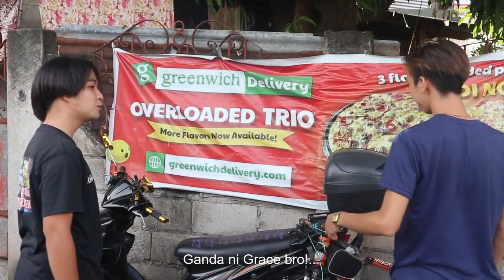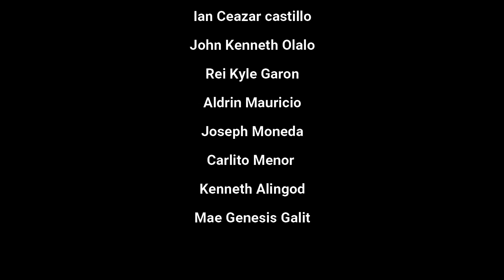Cueshe Band // Pop Culture - Short Film